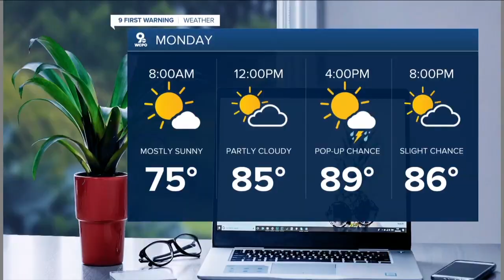WCPO Latest Headlines | June 27, 6pm